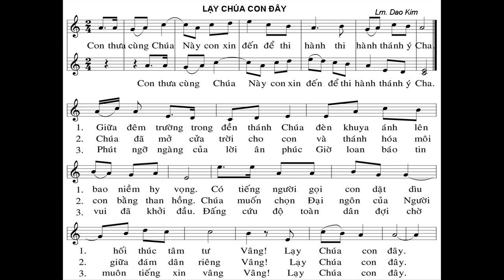Con thưa cùng Chúa, này con xin đến để thi hành, thi hành thánh ý Cha 1 Giữa đêm trường trong đền